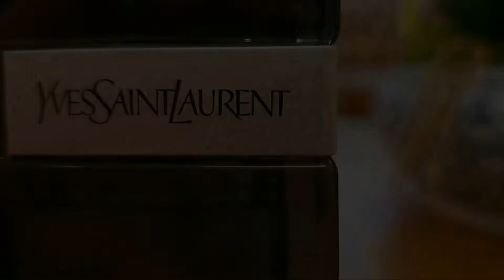ScentBuddy: Let's Perfume! Bombshell Gold • Victoria's Secret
ScentBuddy: Let's Perfume! with Ibrahim (Baem), talking about your favourite niche and designer perfumes. Let's learn more and get you familiar with the beautiful scents around the world!

Shopee: scentbuddy.fragrances

Enjoy the scent, buddy!

Let's perfume...

Bombshell Gold • Victoria's Secret

Bombshell Gold by Victoria's Secret is a Floral Fruity fragrance for women. This is a new fragrance. Bombshell Gold was launched in 2020. The nose behind this fragrance is Gil Clavien. Top note is Litchi; middle notes are Vanilla and Peony; base notes are Woody Notes and Sugar.

Perfume rating 4.10 out of 5 with 105 votes